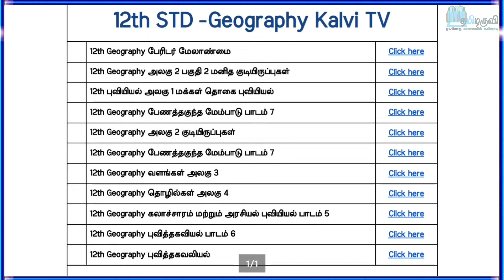12th Std Geography Subject Kalvi Tholaikatchi 🖥 Vidios Link PDF | New Syllabus 2020-2021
🎀12- ஆம் வகுப்பு படிக்கும் அனைத்து நண்பர்களுக்கு வணக்கம் 🥰

🎀 இந்த காணொளியில் பன்னிரண்டாம் வகுப்பு Geography  கல்வி தொலைக்காட்சியில்🖥 பதிவேற்றம் செய்யப்பட்ட காணொளிகளில் லிங்கை நமது சேனலில் கொடுக்கப்பட்டுள்ள PDF பதிவிறக்கம் செய்து நீங்கள் அந்த காணொளிகளை பார்க்கலாம் .

🎀 கல்வி தொலைக்காட்சியைப் பார்த்து நன்கு பாடங்களை படித்து பொதுத்தேர்வில் தேர்ச்சி பெற எனது வாழ்த்துக்கள்.👍🤗

                  By,
உங்கள் அன்பு அண்ணன் ,
    Anish  / Study Tech Tamil

🥰 12th Std Tamil Subject Vidio Link 🤩

K A L V I  📺 T H O L A I K A T C H I

CLASS 2 & 10th Std | Kalvi Tholaikatchi | Private TV Channel List |

Kalvi Tholaikatchi Today Programming | CLASS 6 & 10 | kalvi TV Time Daily Schedule 2020

©️ Copyright All Reserved🚸  - STT & தமிழருவி  ©️
Any Author Youtube Channel Not ReUploaded

Study Tech Tamil". A new channel in
You Tube.

On facebook - Study Tech Tamil

On instagram -search @Study Tech Tamizlan